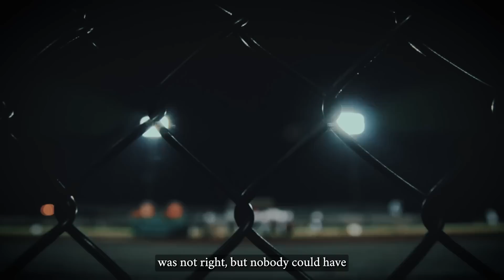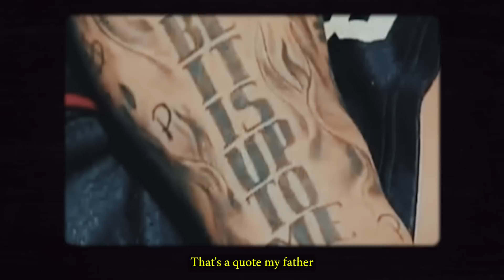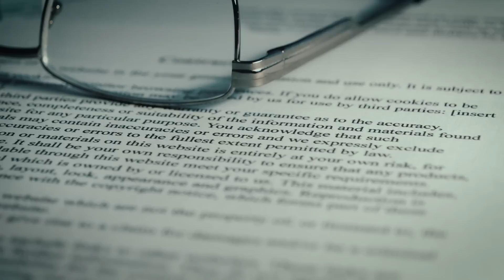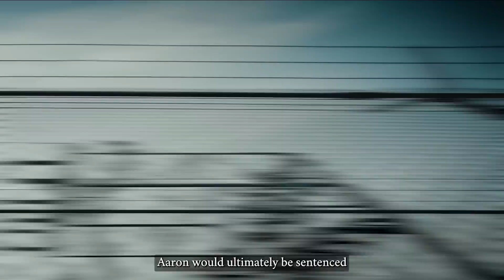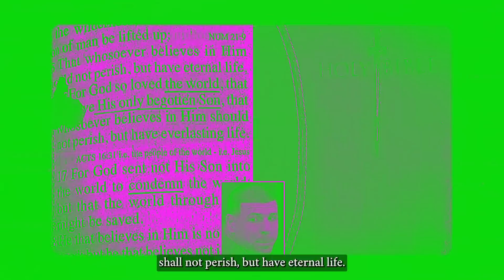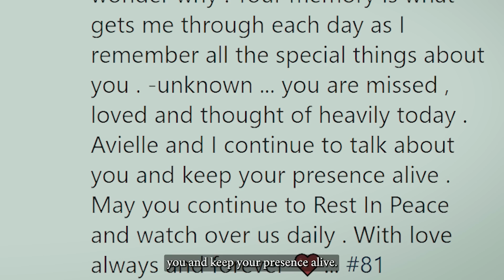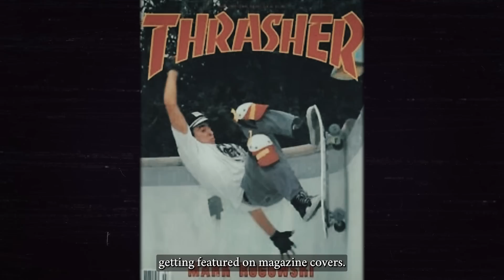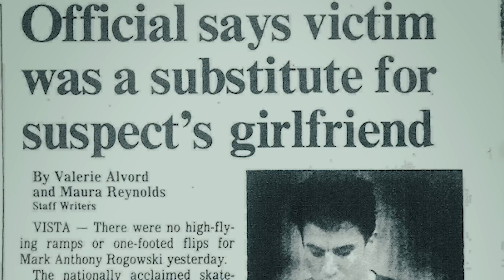Athletes Who Became Cold Blooded Killers (Head Injury?)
The following stories tell the tale of three once amazing and talented athletes that ended up becoming cold blooded killers. We have an NFL player who could have had everything but just couldn’t stay away from a life of crime, a famous skater who’s heartbreak caused him to do the unthinkable, and a pro football player whose brain damage likely caused the death of six people.